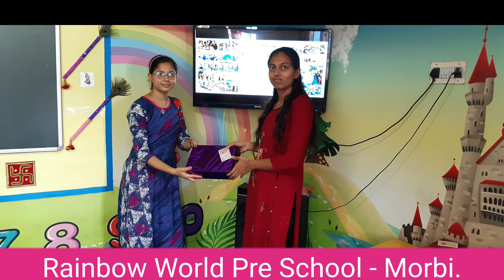Garba And Dandiya Decoration Competition.